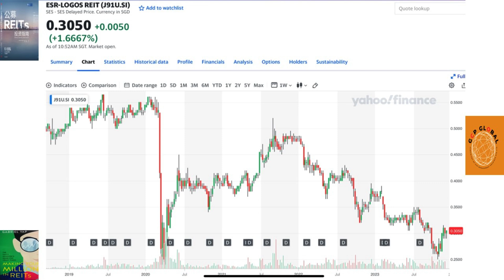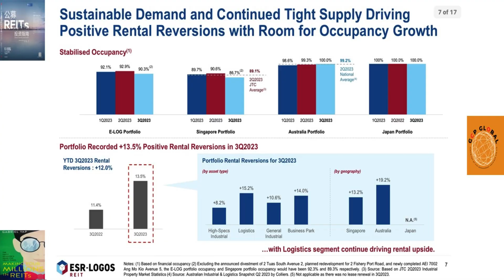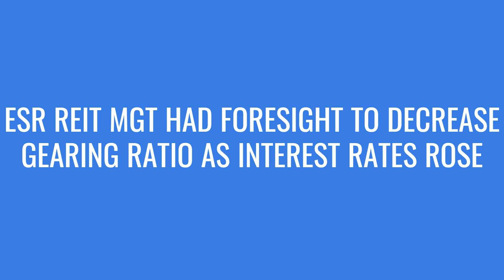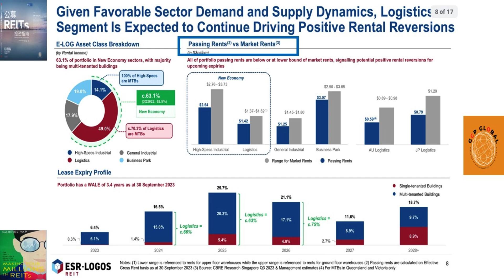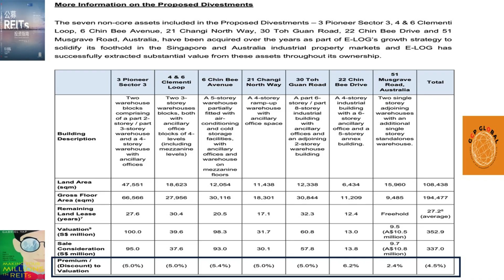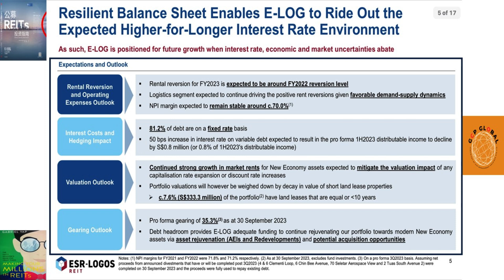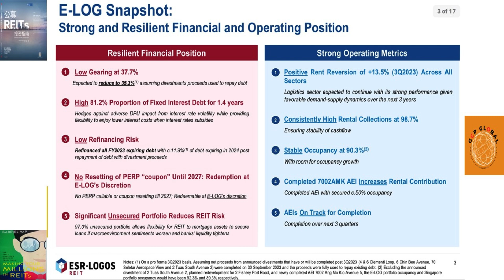ESR LOGOS REIT - POISED TO RIDE THIS RALLY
ESR LOGOS REIT - POISED TO RIDE THIS RALLY ESR-Logos Reit management had the courage and foresight to reduce and divest their assets to raise a meaningful $355 million as interest rates rose and bite practically all S-Reits.  Already, it is the best Performing Industrial Reit in this current rebound.  Will the confluence of strong operational metrics and conservative capital structure help propel it to new heights?  We delve into this in this week’s video after meeting up with the ESR-Logos CEO and Senior Management team last wee.